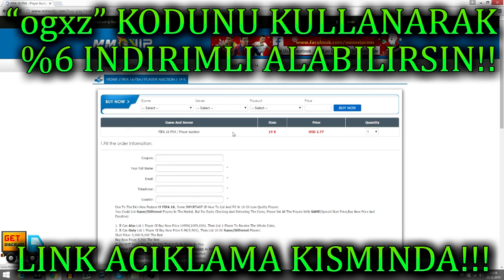FIFA 16 ULTIMATE TEAM | BEDAVA PAKET ve COINS NASIL ALINIR? COINS KASMA TAKTIGI!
NOT: Bunun ONLINE SEZON halini yapmalısınız!!